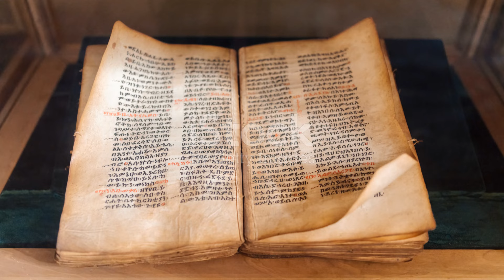Emperor Ethiopian king Yekuno Amlak_ The Rise of Ethiop 2024-11-14#nova &wabii#duet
🕊ሰላም እንኳን ደህና መጡ: ይህ nov&wabii ሚድያ ነው።ማንኛውም አስተማሪ ታሪክ ካሎት እና
ለህዝብ ማጋራት የሚፈልጉ ከሆነ በሚከተለው አድራሻ ለዝግጅት ክፍላችን ይላኩልን: @Novwabiimedia የቴሌግራም ቻናላችንንም መቀላቀል አይዘንጉ በ ዝግጅቶቻችን እየተዝናኑ ቁም ነገር ይጨብጡ: ከኛ ጋር ስላሉ እናመሰግናለን